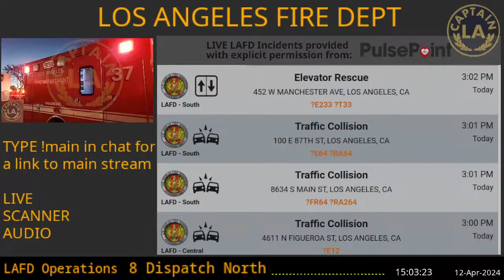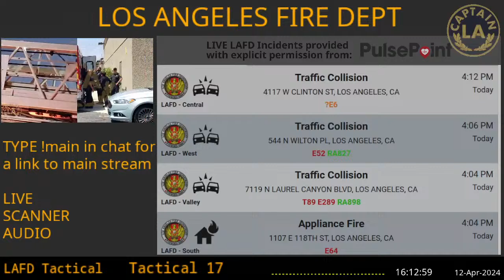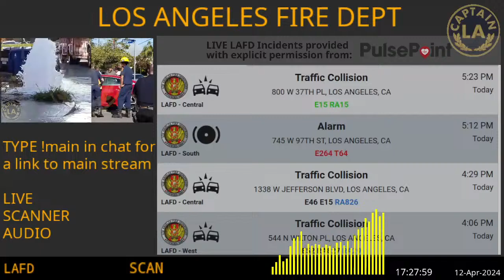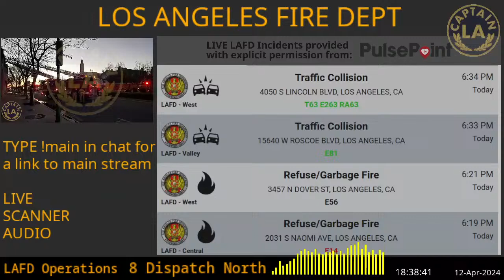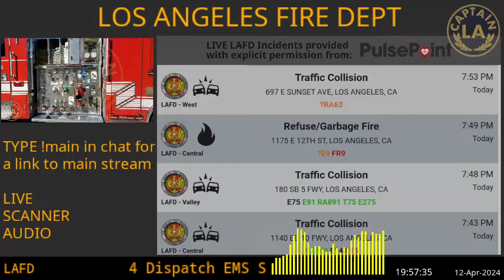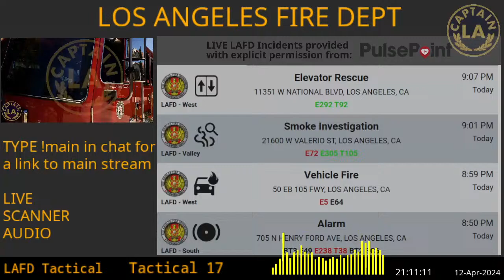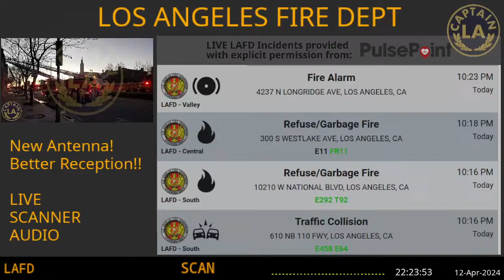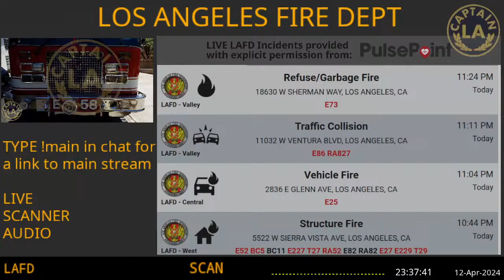12-Apr-2024 // LAFD Los Angeles Fire Department SCANNER Radio ARCHIVE // FIRE & EMS // LA CAPTAIN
LAFD - Los Angeles Fire Department EMS // LIVE SCANNER Radio // 12-Apr-2024 // LA CAPTAIN // STREAM 7

All photos copyright LA Captain's YouTube Channel and were taken personally by @LACaptain

LA CAPTAIN

Snake Dad

Special thanks to PulsePoint for granting us explicit permission to re-broadcast their data.  Please support PulsePoint and help support their mission by visiting their website and/or downloading their app:

All photos in the slideshow were taken by LA Captain and are copyrighted and may not be used in any manner without explicit permission from LA Captain's YouTube Channel.